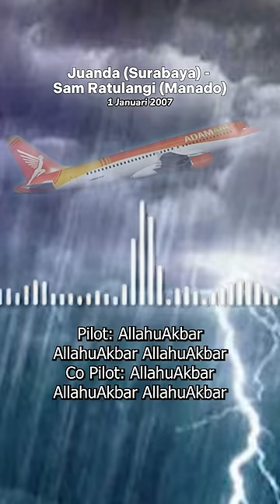REKAMAN BLACK BOX PESAWAT ADAM AIR YANG JARANG DIKETAHUI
Pesawat terbang merupakan alat transportasi yang menghubungkan kita dari satu tempat yang jeuh ke tempat jauh lainnya.